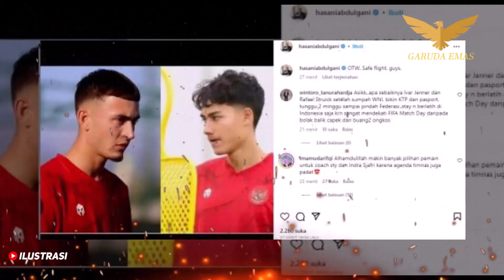BAWA SKUAD TERBAIKNYA 🔴ARGENTINA PENUHI JANJI DATANG DENGAN FULL PEMAIN BINTANGNYA🔥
deskripsi:
Argentina Datang Melawan Timnas Indonesia dengan Membawa Skuad Terbaiknya, Termasuk Lionel Messi

Ketua Umum PSSI, Erick Thohir memberikan komentar terkait peluang timnas Argentina membawa Lionel Messi ke Indonesia.

PSSI baru saja memastikan bila timnas Indonesia bakal menghadapi Argentina dalam FIFA Matchday bulan Juni.

Duel kedua tim dijadwalkan terlaksana pada tanggal 19 Juni mendatang.

Terkait venue, timnas Indonesia berencana menjamu Argentina di Stadion Utama Gelora Bung Karno (SUGBK), Jakarta.

Selain Argentina, timnas Indonesia juga akan melawan Palestina pada FIFA Matchday bulan Juni 2023.

Erick Thohir sendiri menyebut bila keberhasilan mendatangkan Argentina merupakan sebuah gebrakan dari PSSI.

Seperti yang diketahui, cukup sulit bagi sebuah negara bisa mengundang Argentina guna melakoni laga persahabatan.

Terlebih Argentina baru saja meraih juara Piala Dunia 2022.

Selain itu banyak pemain bintang yang mengisi skuad timnas Argentina.

"Kita untuk FIFA Matchday Juni ini kita membuat gebrakan."

"Satu lawan Palestina yang berada diperingkat ke-94."

"Argentina juga ingin ke Indonesia untuk bantu sepak bola Indonesia."

"Saya bisa jawab hari ini setelah ada persetujuan dari FIFA, AFC dan perwakilan dari Argentina."

"Kita kedatangan tim juara Dunia Argentina ke Indonesia," kata Erick Thohir, dilansir BolaSport.com dari YouTube PSSI.

SANDI WALSH.